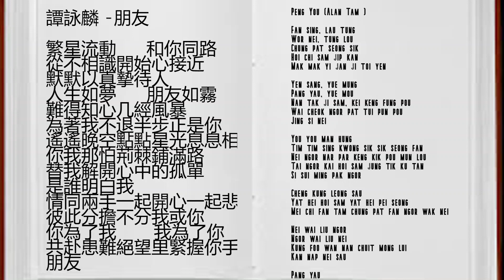Peng Yau | lyric video | Alam Tam | Original Key